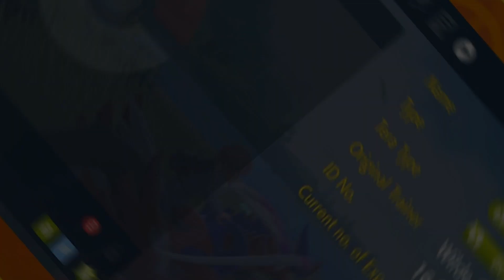Shiny Bug Grim Reaper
Shiny Female Scyther caught on Casseroya Lake in Pokemon Scarlet